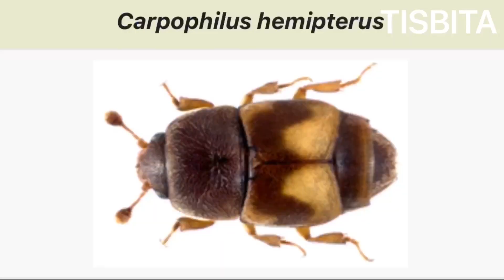CULTIVO DE HIGO TRAMPA PARA MOSCAS MOSQUITOS E INSECTOS